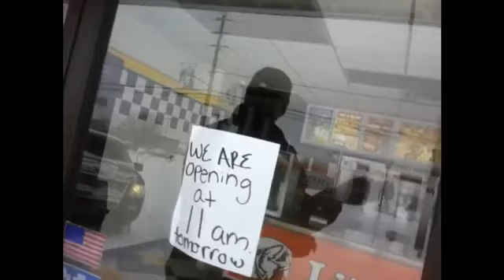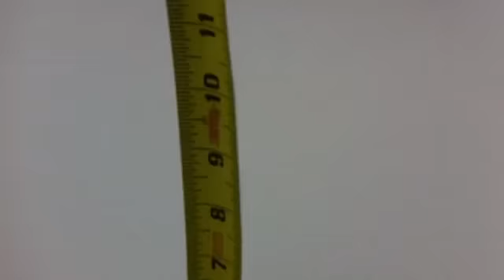I Wasn't Told There'd Be Snow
A freak snow storm in Miami followed by snow angels in Key West.